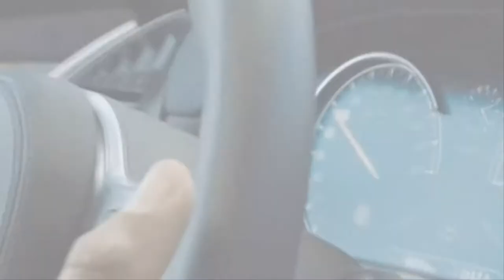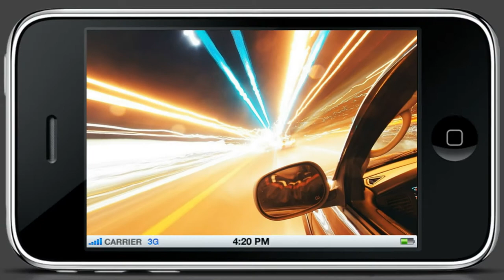Glückwünsche zum Führerschein lustig | Führerschein bestanden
Herzliche Glückwünsche zu Deinem Führerschein! Nun darfst Du endlich auch allein am Steuer eines Autos sitzen! Zum Führerschein wünsche ich Dir, dass Du nie schneller als Dein Schutzengel fährst und immer heil an Deinem Ziel ankommst!
Ein Leitsatz zum Führerschein: Bremsen macht die Felge dreckig!

Mit diesem Paket bearbeiten Fotografen ihre Fotos mit stimmungsvollen Farben in Lightroom *

Verschenken Sie ein Glückwunsch-Video mit Ihren PERSÖNLICHEN FOTOS, mit Ihren WUNSCHTEXTEN und Ihren persönlichen Widmungen und erhalten Sie ein GESCHENK
Wünschen Sie einem Verwandten, Freund/in, Bekannten mit diesem persönlichen Video alles Gute zum Geburtstag, zur Hochzeit, zur Geburt, zur bestandenen Prüfung.
Auf Basis von verschiedenen Vorlagen und Motiven sowie Ihren eigenen Fotos und ggfs. kurzen Videos erstelle ich Ihnen Ihr Glückwunschvideo ab .
Von den Videos sind erfahrungsgemäß alle Altersgruppen begeistert.

- Greetings from Around the World
- around the world
- um die welt reisen